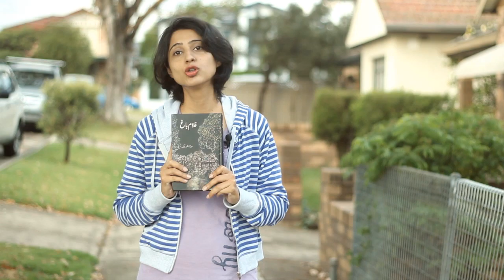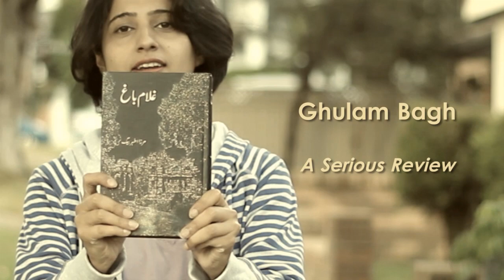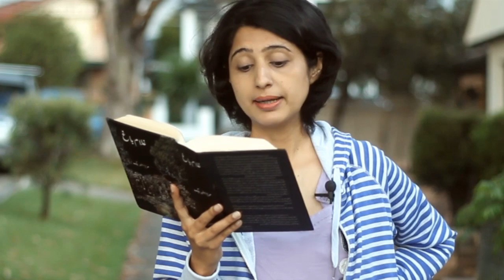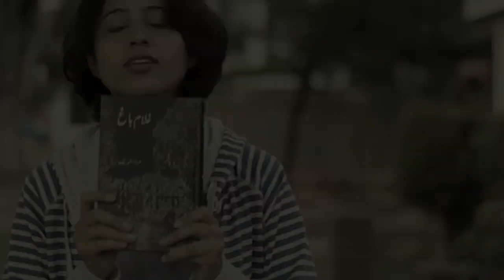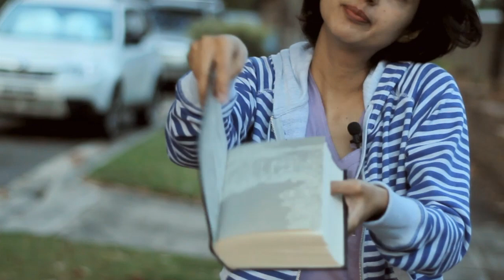Ghulam Bagh A {serious} Book Review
Reviewed by Sadaf Hussain
With apologies to the fans of the book who might find this to be offensive (which is not the intention at all).